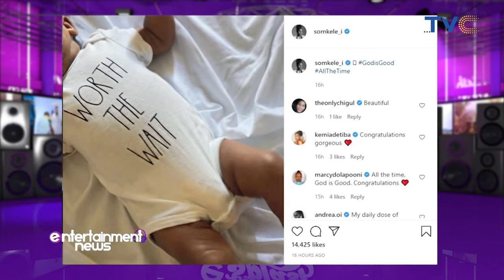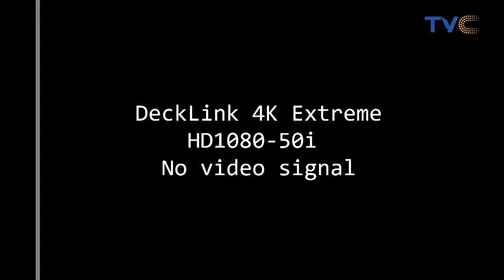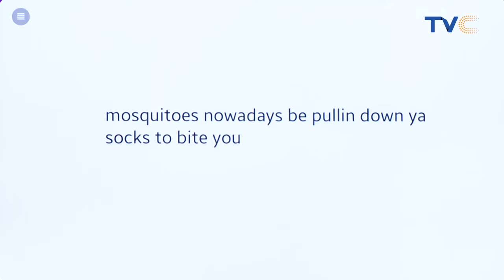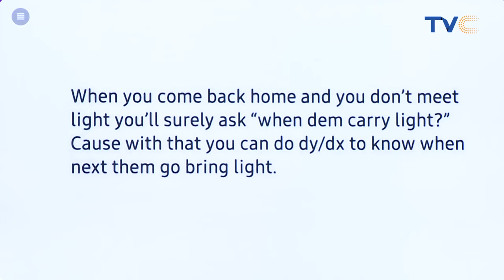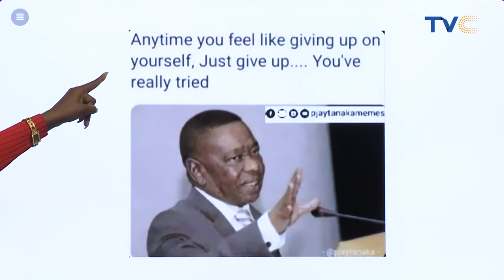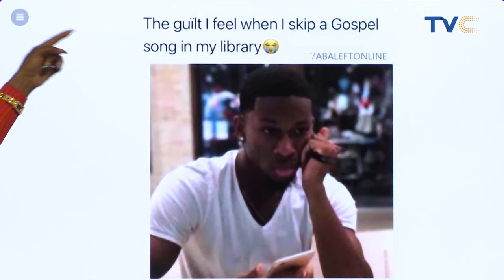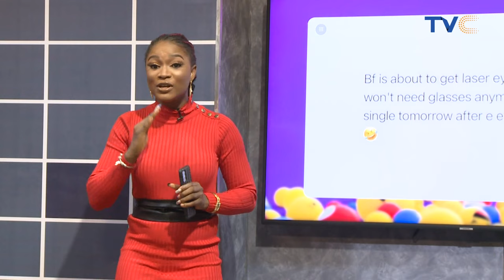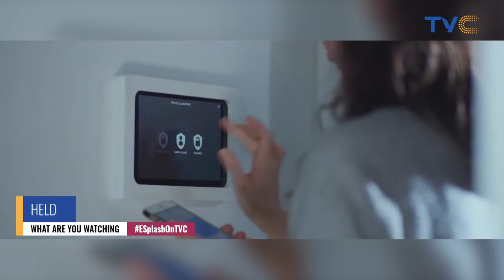Ngozi Nwosu And Princess Chat With Esplash About Their New Movie "Crazy Grannies"!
ESplashOnTVC (FULL VIDEO)

Entertainment Splash, August 3, 2021